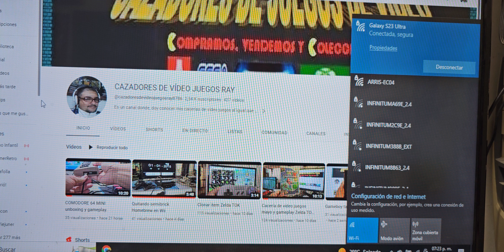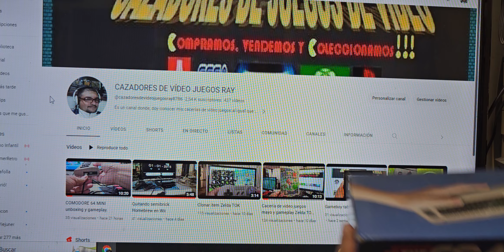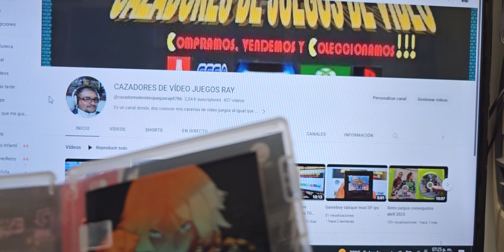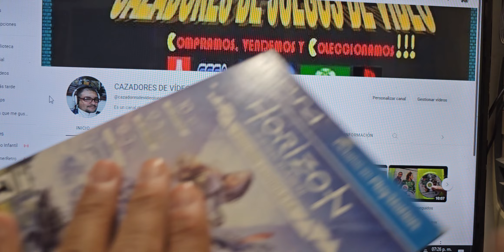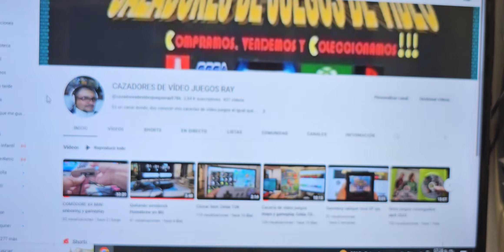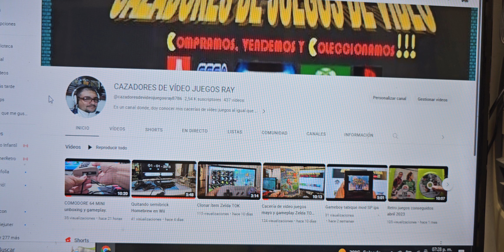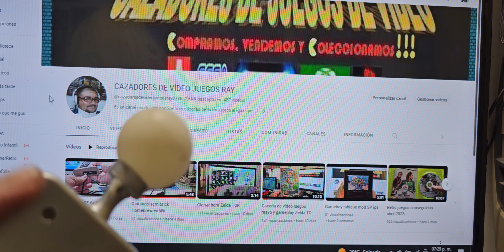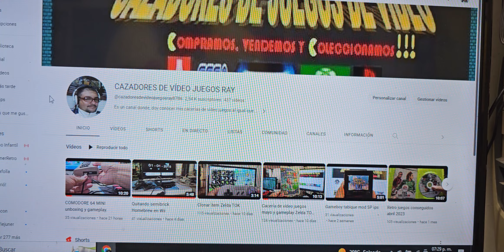Mario Kart Home Circuit y más juegos retro obtenidos junio 2023